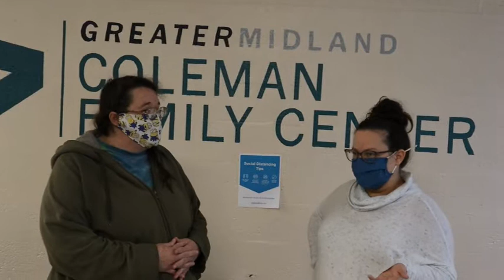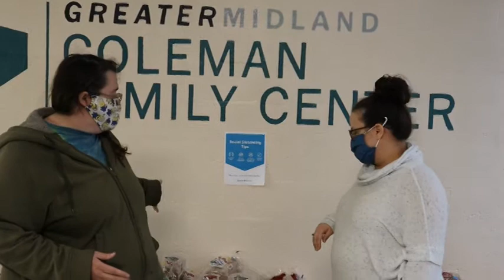Thank you for subscribing AND making a difference in my local community! - Food Pantry Donation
The results are in for the subscriber challenge that was coupled with raising money for a local food pantry.  We visited the local center and gave them the donation today.

Other links:

You can support our homestead by purchasing products I make right here on the homestead!  You can shop for handmade soaps, lotions, shirts and so much more

For garden growing, I use a seed starting method method called "Winter Sowing."  I do have a playlist that covers this unique concept.